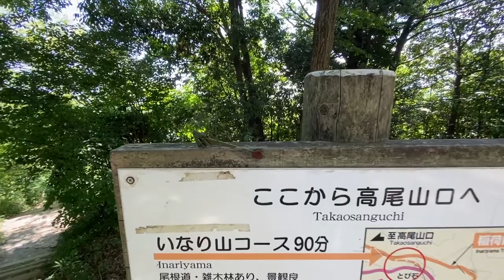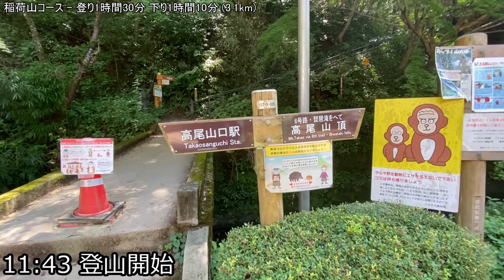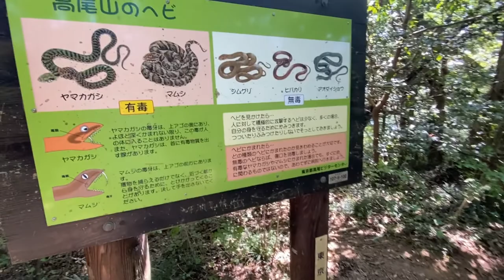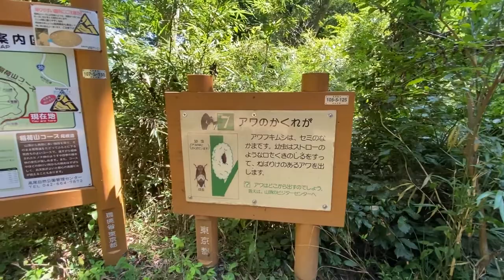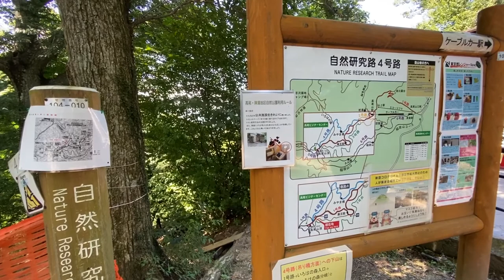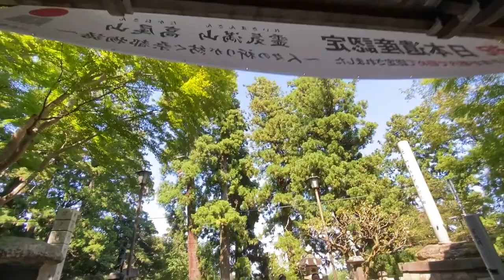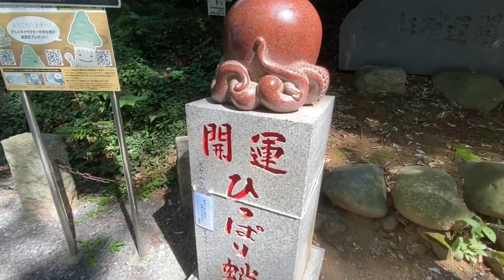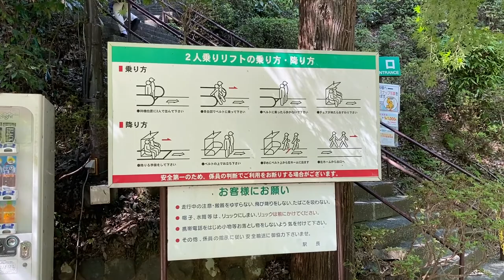【鉄道の旅】京王高尾線 高尾山稲荷山コース→1号路→リフト 29分 Mt.Takao / Japan train vlog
2020/08/29(土)に高尾山を登ってきました(稲荷山コース→1号路→リフト)
憂鬱で気分が落ち込んだら、登山しよう。
晴れてる日なら、気分も晴れる。
マスク着用で登りました。
普通のマスクは苦しいので、タオルで口を抑えるか、登山用息がしやすいマスクを着けた方が良いです。

00:00 オープニング
00:20 京王高尾駅
01:30 京王高尾山口駅
02:09 ケーブルカー清滝駅
02:45 登山地図
03:19 稲荷山コース登山開始
06:18 展望台(1.4km)
10:44 3km地点
11:44 高尾山頂上
14:44 1号路
15:11 薬王院
18:56 三密の道・女坂・男坂
21:14 1号路
22:10 引っ張りだこ・たこ杉
22:38 さる園
24:00 ケーブルカー高尾山駅
24:22 エコーリフト山上駅
25:05 エコーリフト山麓駅
26:13 京王高尾山口駅

▷そば
橋詰亭　トトロの看板が目印
ファミリー向けに良い。